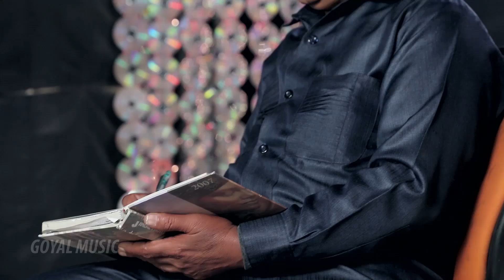Beant Dhaliwal Kiranjot | Orchestra | Goyal Music | New Punjabi Song 2019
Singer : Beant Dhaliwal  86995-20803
Co-Singer : Kiranjot
Song : Orchestra
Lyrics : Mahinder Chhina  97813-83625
Label : Goyal Music